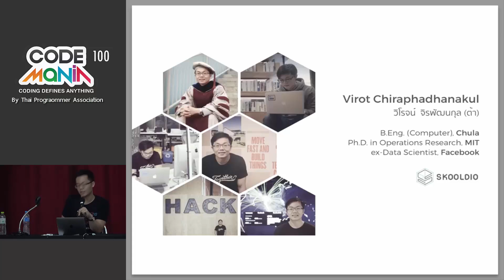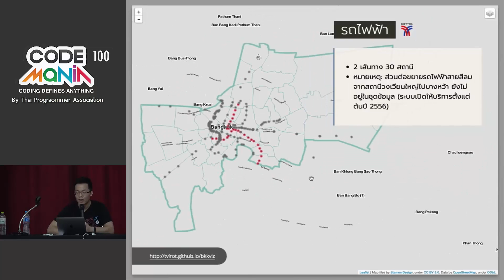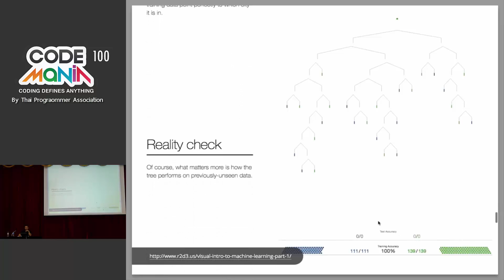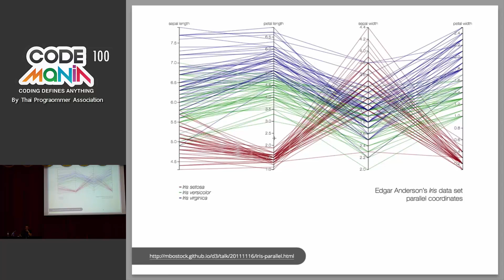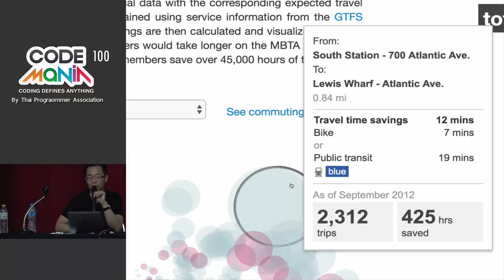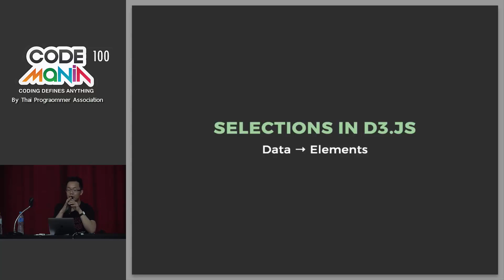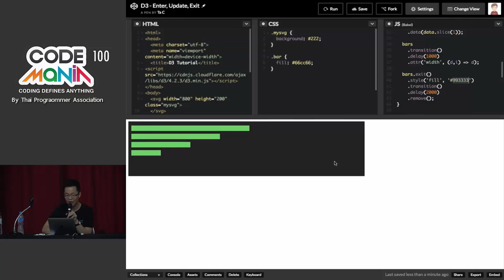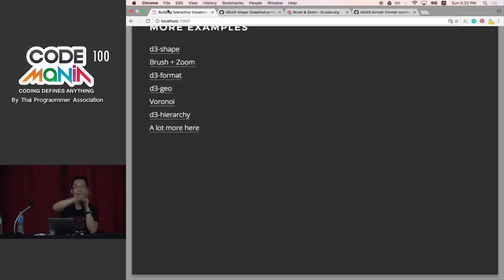Code Mania 100 - Coding Defines Insights | Building Interactive Data Visualizations with d3.js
Coding Defines Insights | Building Interactive Data Visualizations with d3.js
ดร. วิโรจน์ จิรพัฒนกุล (ต้า)
ex-Data Scientist @ Facebook

*วิดีโอจากงาน Code Mania 100 ที่คณะวิศวกรรมศาสตร์ จุฬาลงกรณ์มหาวิทยาลัย
ติดตามกิจกรรมอื่นๆของสมาคมโปรแกรมเมอร์ไท­ยได้ที่
และเข้ากลุ่มสมาคมโปรแกรมเมอร์ไทยได้ที่